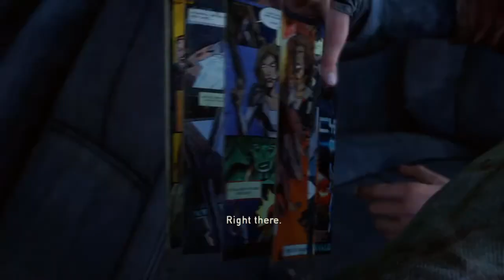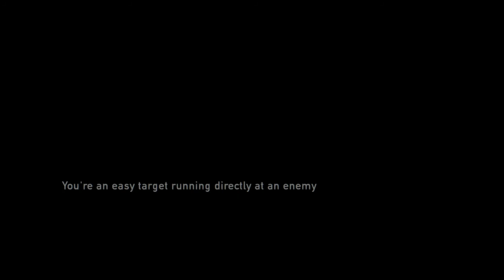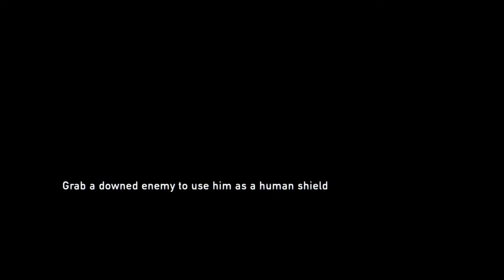The Last of Us™ Remastered part 5